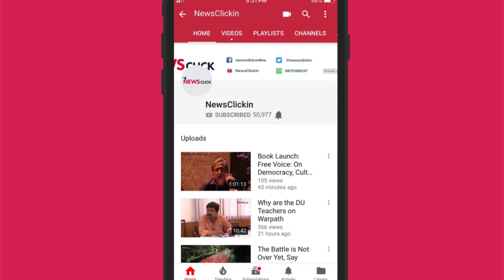We Protest: From Workers to Farmers, all Communities are Displeased by BJP Govt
Modi govt has utterly failed in delivering what it promised four years ago to the people of this country. The anti-people policies of this govt has led to massive discontent among workers and farmers. From workers to farmers to tribals, all communities are displeased with the current regime. In this segment of We Protest, we bring you a round up of various movements that have voiced this discontent.